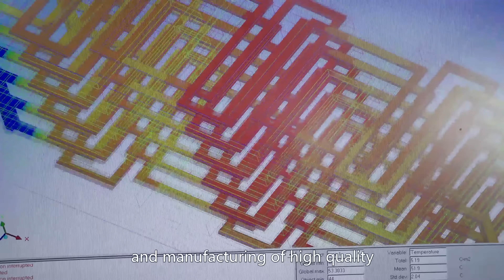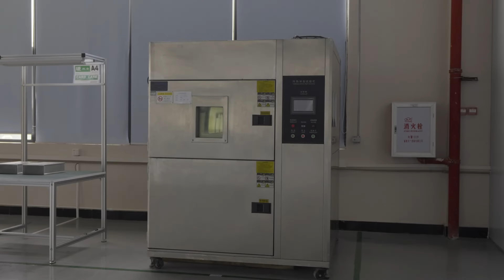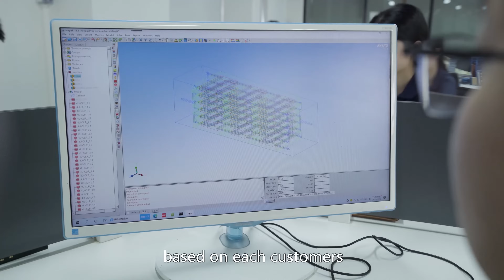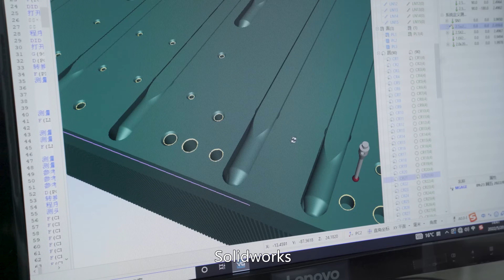Pioneer Thermal Heat Sink Manufacturer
Pioneer Thermal Heatsink Technology was established in 2003 in Dongguan, China, with branch offices in the United States and Singapore. It was founded with the goal of providing advanced thermal engineering and design services to customers.
We specialize in the research, design, and manufacturing of high quality, high performance, but cost effective heatsinks.
Our primary facility is 91,000 square feet and is equipped with industry-leading production machines. The facility features wide-ranging production processes covering CNC machining, extrusion, stamping, cold forging, die casting, skiving fin, heat pipe assembly, water cooling plate, friction stir welding, vapor chamber, heat sink assembly, and inspection through packaging. As our company grew, we built a second, 15,000 square foot manufacturing facility in 2023. This facility is capable of: CNC, Friction-stir welding, stamping, heat sink performance & reliability testing, cold plate flow path cleaning, and reflow ovens. All are newly purchased to meet the unique needs of different types of heat sinks as well as cold plates for our discerning customers. With the new plant and more equipment, Pioneer Thermal can provide high performance heatsinks and cold plates of consistently high quality with deadline focused lead times.
PT heatsink holds certifications in ISO9001, ISO14001, IATF16949. With this broad array of capabilities and certifications, we serve customers all over the world, including the United States, Europe, Southeast Asia, and more.
Our seasoned engineers design heatsinks based on each customers’ heat dissipation needs. Customer provided designs are thoroughly reviewed for their thermal impact and characteristics using CFD, Solidworks, ProE, and AutoCAD. This enables us to create functional thermal solutions that meet demanding cooling requirements in the most efficient and cost-effective way possible. We can manage customers’ thermal needs from the conceptual design stage, to prototypes, and into full production.